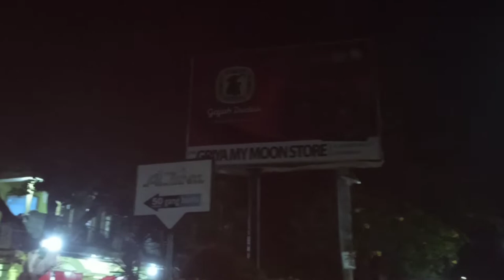Grebeg Kumpulan Para Youtuber Sukses Situbondo || Ternyata ada Bang Boby Berliandika X-Factor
Kali ini admin mencoba untuk mendatangi Tempat Berkumpulnya para Youtuber/ Konten Kreator Keren yang ada di Kabupaten Situbondo, ternyata kami dapat bertemu langsung oleh Kontestan X-Factor Indonesia "Boby Berliandika" yang pernah Viral dikarenakan membawakan Lagu Karya Bung Haji Rhoma Irama yang berjudul Mirasantika namun bukan di bawakana dengan Genre aslinya Dangdut akan tetapi Bang Boby ini sudah mengaransemennya dengan Genre yang berbeda, tentunya hasil karyanya sangat asik tuk di dengar.

Mohon Bantu Channel Kami Dengan Like, Comment and Subscribe karna Dukungan Dulur-dulur semua sangat berarti bagi kami untuk terus semangat dalam membuat konten-konten yang menarik buat anda semua, serta jangan lupa aktifkan tombol loncengnya agar dulur-dulur sekalian tidak ketinggalan dengan video2 terbaru kami.

Jika Dulur-dulur memiliki Kritik dan Saran untuk kemajuan Channel Kami kedepan, mohon untuk memberikan Komentarnya agar kami dapat menjadikannya sebagai bahan evaluasi untuk kami dalam membuat  Konten-konten berikutnya.

Terimakasi semoga hari-hari kita lebih menyenangkan dari yang telah lalu.